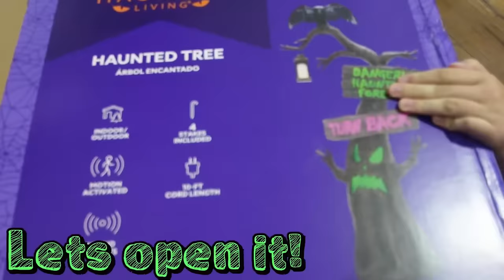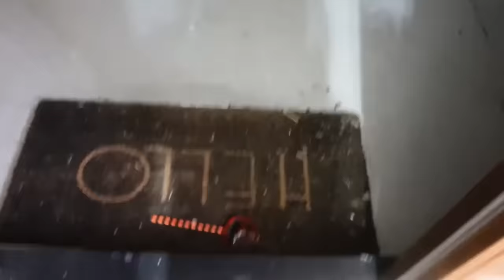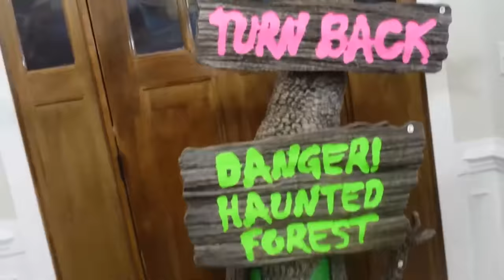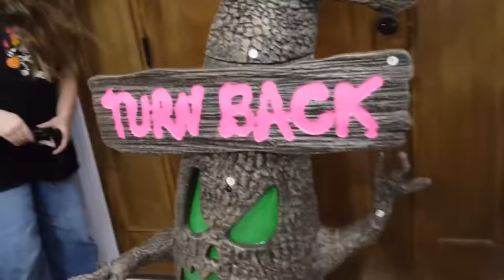Trick Or Treat Sam Is Watching!! Scary (Carlaylee HD Skit)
Hey Guys,
In todays video we were putting a new halloween animatronic together when something strange starts happening!! Sam from Trick Or Treat was watching us!